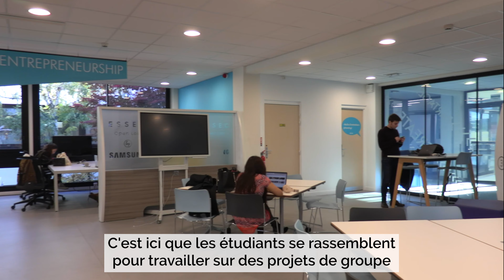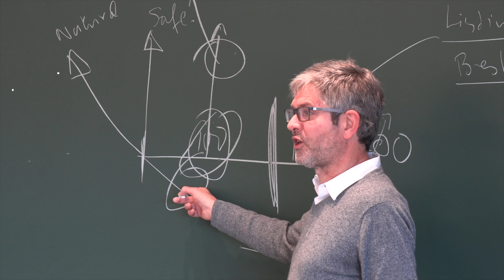LesParisiennes : Découvrez le campus d'ESSEC Business School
Envie de découvrir les lieux insolites, les assos mythiques et les profs au top d'ESSEC Business School ? Immersion au coeur du campus de Cergy !